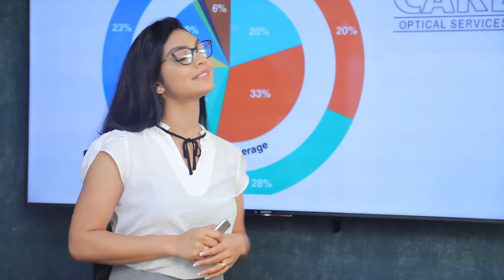විශේෂ ආරක්ෂක ජනාධිපති කාර්ය බලකායක් හදනවා | Breaking.lk